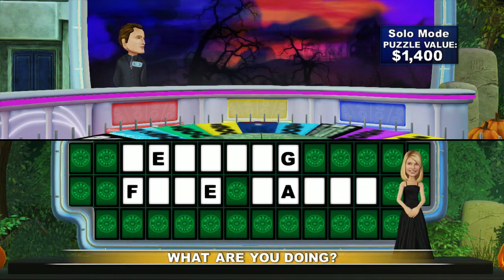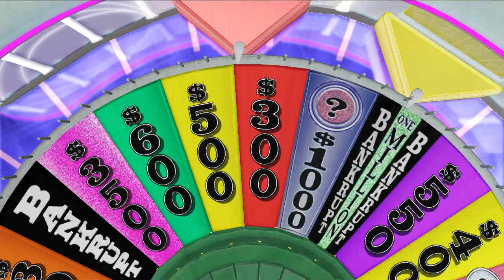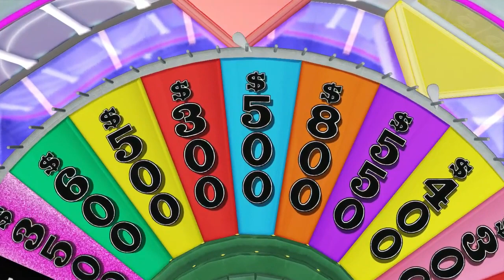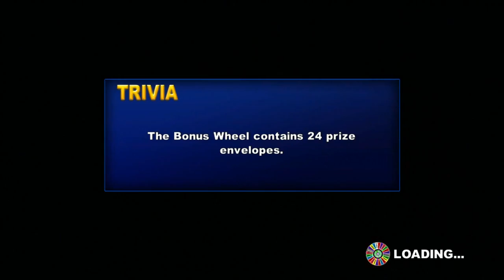PS3 Wheel of Fortune Halloween Spooktacular Episode 13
Here is the 13th episode of the Wheel of Fortune Halloween Spooktacular! In the last episode, DC Comics Fan 2004 Gaming won $184,000! Will I give away even more in this episode? Who's gonna be the 13th winner? Remember that God loves you and he’s got a plan for you! Wash your hands, wear a mask and be safe from COVID-19! I hope you all enjoy the 13th episode of the Wheel of Fortune Halloween Spooktacular!
Jackpot: $2,034,800